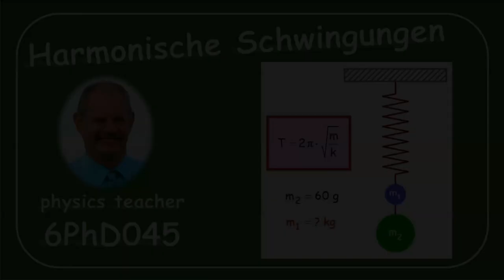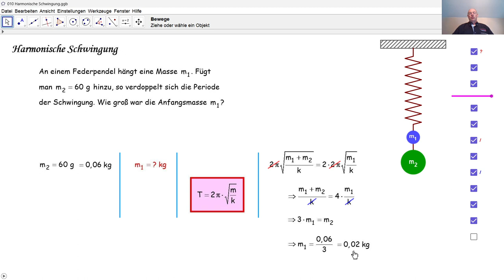Physik 6PhD045 Harmonische Schwingungen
Wir lösen eine Aufgabe bezüglich der harmonischen Schwingung eines Federpendels.